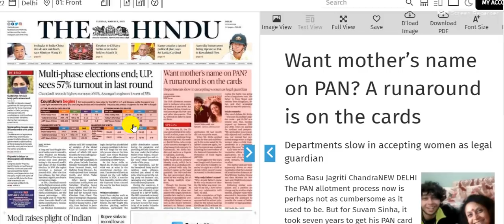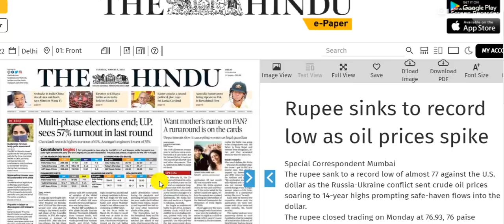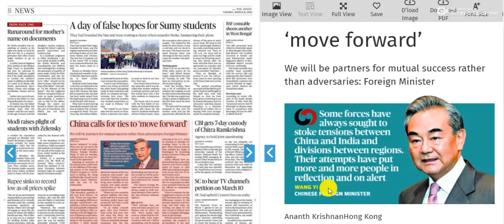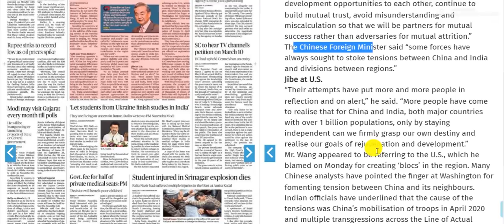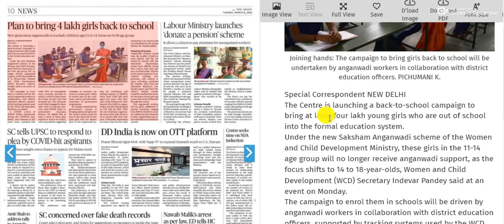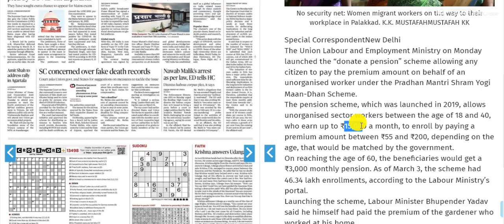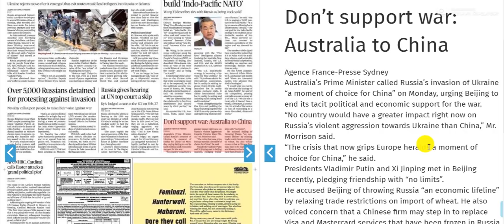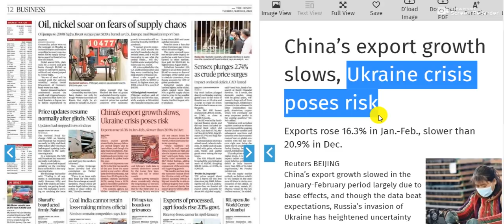'The Hindu' Analysis for 8th March 2022 (Daily Current Affairs for UPSC/IAS)